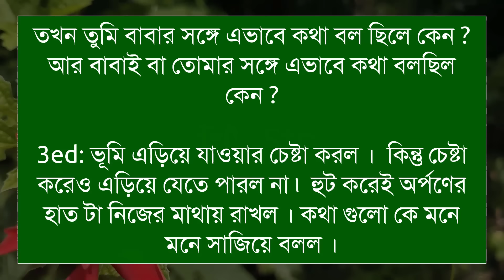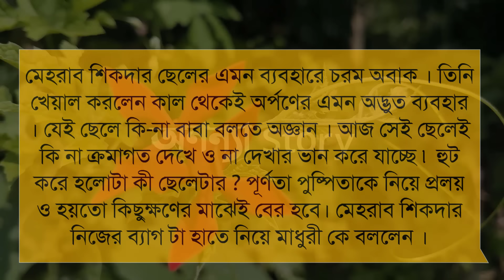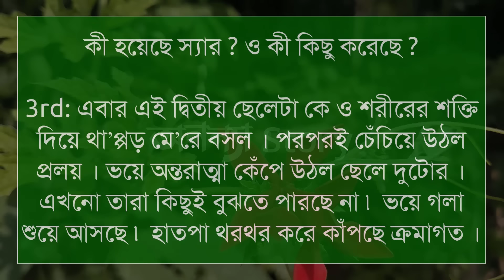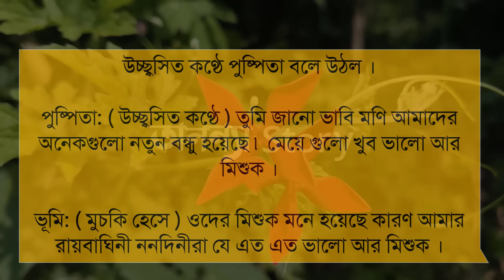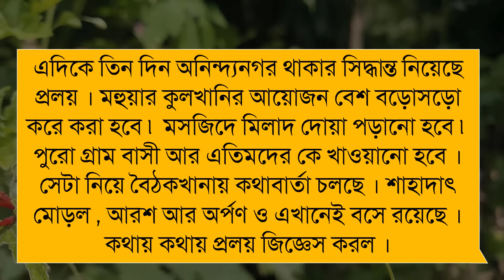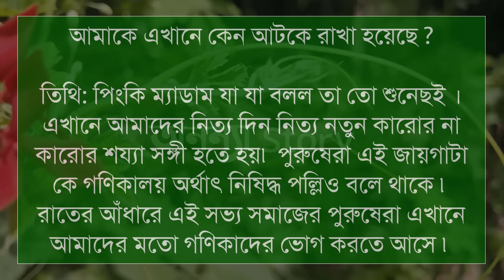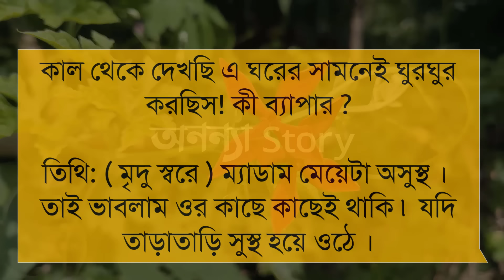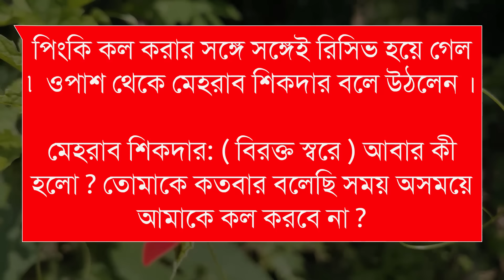রণরঙ্গিণী প্রেমরঙ্গা (৯-পর্ব) লেখিকাঃ ঊর্মি আক্তার ঊষা।রোমান্টিক ভালবাসার গল্প।অনন্যা Story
রণরঙ্গিণী প্রেমরঙ্গা।।রোমান্টিক ভালবাসার গল্প।। রোমান্টিক গল্প | অনন্যা Story

গল্পের নামঃ রণরঙ্গিণী প্রেমরঙ্গা ।

🎙️Tamim+Sonalika+Sarjina+Mahabuba+Suriya+Simu+Khadija

Script writer: লেখিকাঃ ঊর্মি আক্তার ঊষা। লেখিকা আপুকে অসংখ্য ধন্যবাদ আমাদের এত সুন্দর একটি গল্প উপহার দেয়ার জন্য।

অনন্যা Story
MB Diary